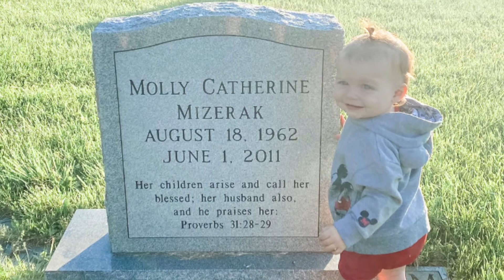Identity in Christ: Martha or Mary?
IP Weekly Tip 3280:
If you don’t have a healthy sense of identity, you may not accomplish the purpose God has for your life!  Our purpose in Christ is our destination, but our gifting is the transportation to get there!  It’s OK to be more like Martha or Mary, but it’s NOT OK to judge the one your are NOT.   I hope you relate to my story in some way and it encourages you to live, love and lead like Jesus more and more each day!